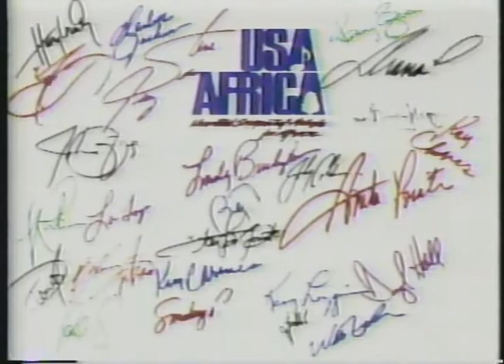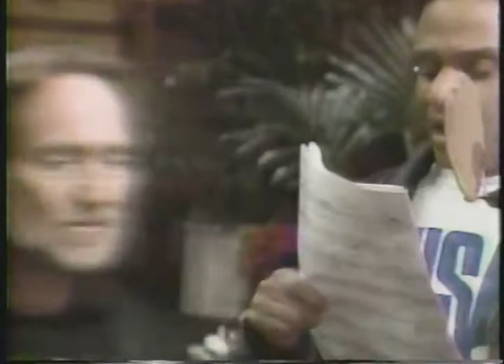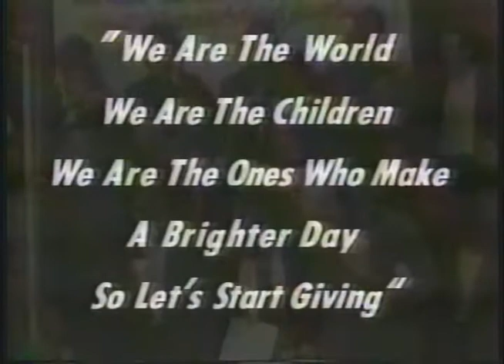WDBB-TV Tuscaloosa, AL Air Check - Gus Hergert - Spring 1985